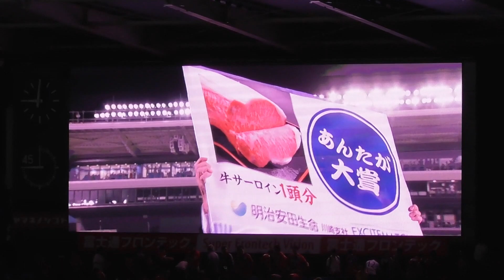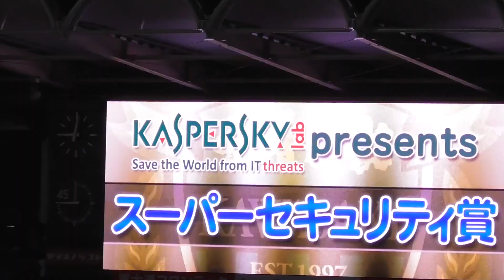2018年9月15日 あんたが大賞・スーパーセキュリティ賞 J１第26節北海道コンサドーレ札幌戦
2018年9月15日 明治安田生命J１リーグ 第26節 北海道コンサドーレ札幌戦＠等々力陸上競技場

プロ初出場初ゴールの田中碧があんたが大賞
リーグ戦初スタメン移籍後初ゴールの下田北斗がカスペルスキースーパーセキュリティ賞